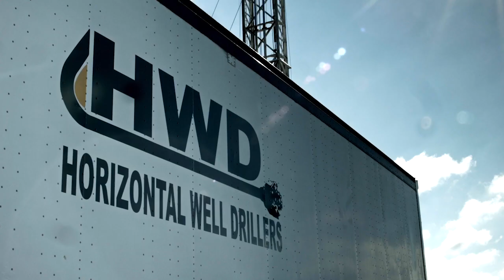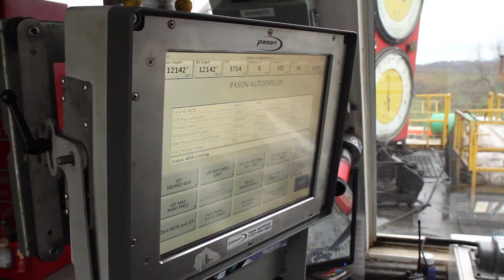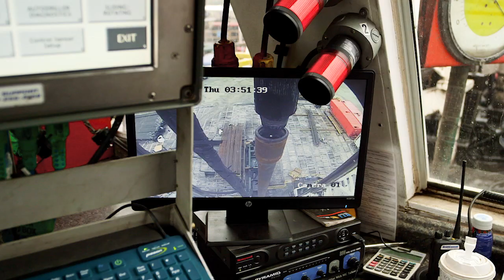Blue Chip Productions: Horizontal Well Drillers "Services" Promotional Video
Title: 129 HWD Services Final 151008
Client: Horizontal Well Drillers
Type: Promotional Video
Date: 2015
Location: Oklahoma & Texas, USA
Production Company: Blue Chip Productions